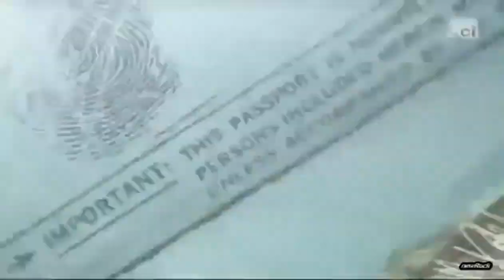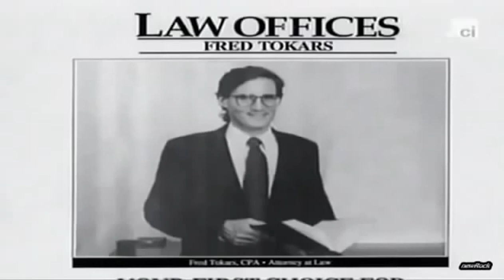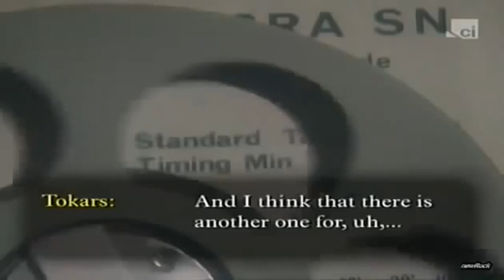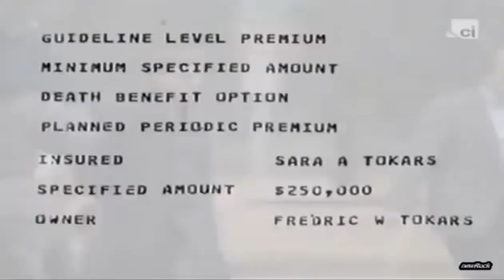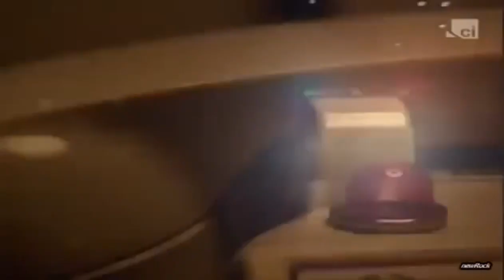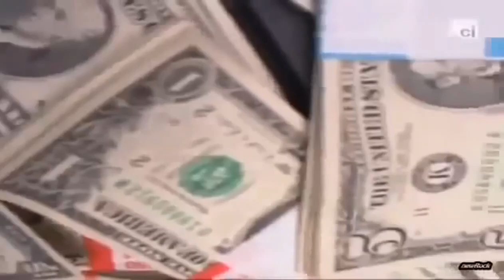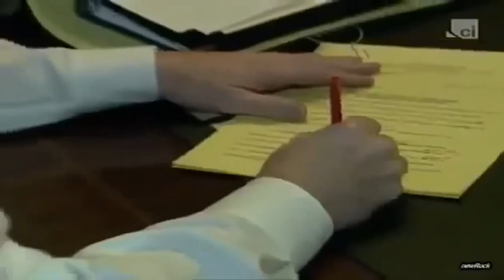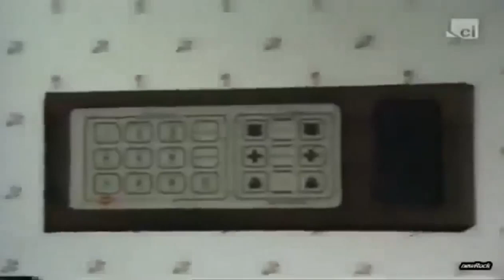Murder of Sara Lambrusco Tokars - Full Crime Documentary